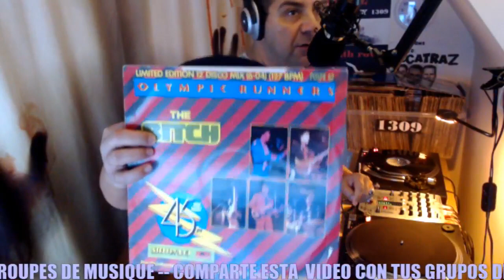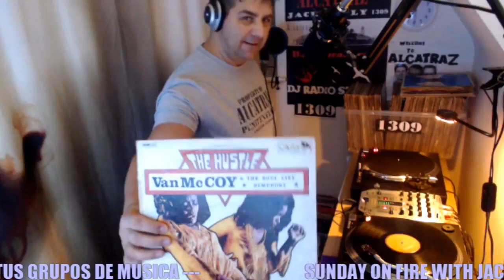spins vinyl Funk & soul from Alcatraz October 28.2018